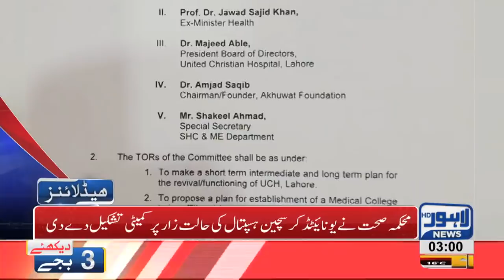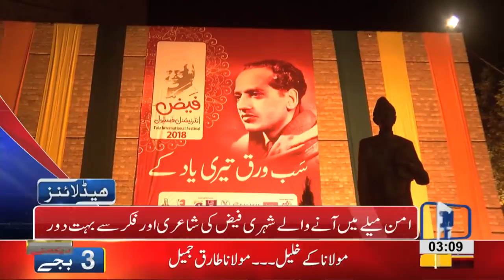03 AM Headlines Lahore News HD – 19th November 2018